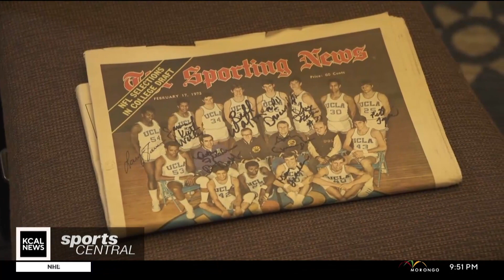50 Years Later: A UCLA Championship Reunion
Bill Walton, Larry Farmer & Jamaal Wilkes got together with coaches and teammates to celebrate 50 years since their 1973 NCAA Title with UCLA. Jill Painter Lopez was there to take in all their memories